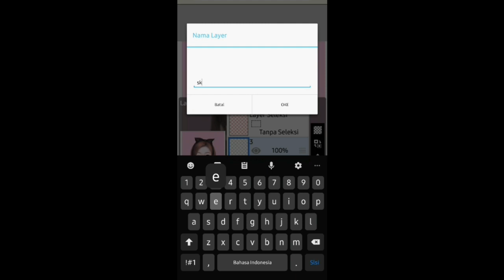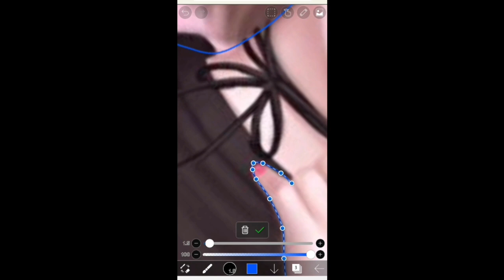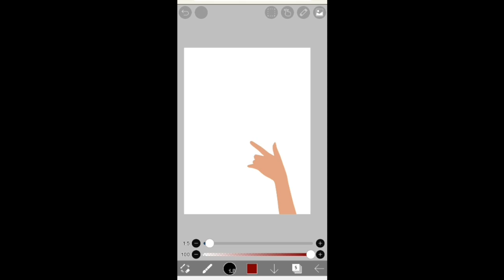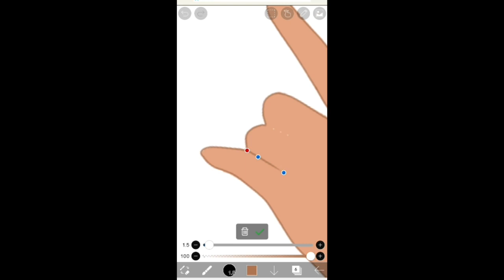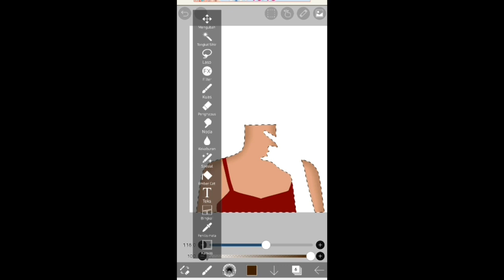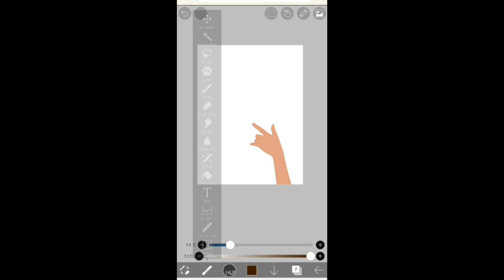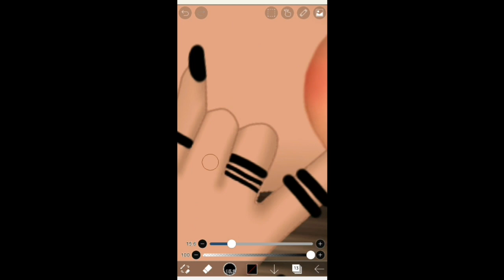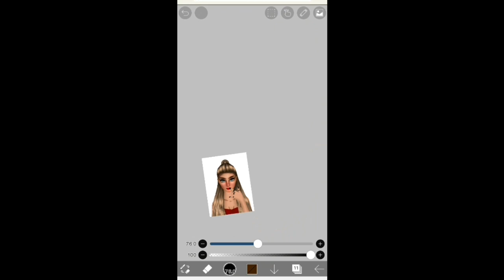CARA MENGGAMBAR BADAN SIMPEL MENGGUNAKAN IBIS PAIN AVAKIN LIFE